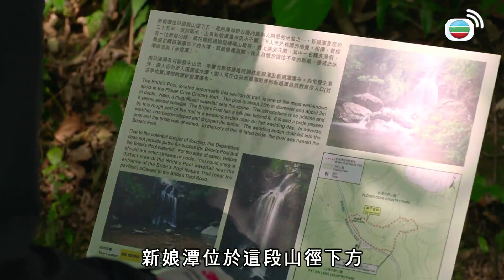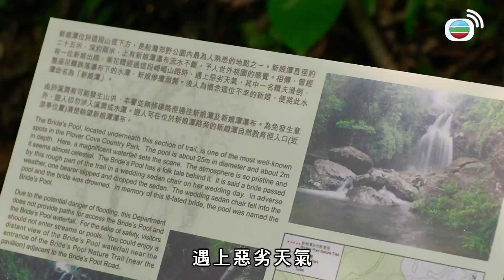十二傳說｜一起去新娘潭探險，會有咩神秘故事？｜科幻｜神秘｜都市傳說｜港劇